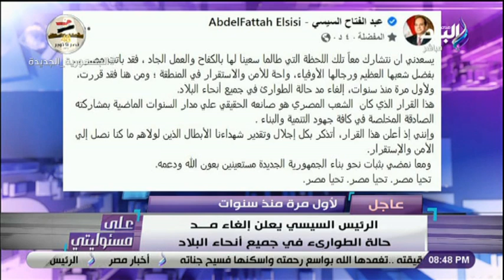تعليق قوي من أحمد موسى عن قرار الغاء حالة الطوارئ.. ده انتصار وعبور للمستقبل وللجمهورية الجديدة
حلقة اليوم 25 أكتوبر 2021 من برنامج على مسئوليتي مع الإعلامي أحمد موسى و فيها أحمد موسى يقف على الهواء لقراءة الفاتحة على أرواح شهداء مصر بعد قرار الرئيس بالغاء مد الطوارئ والمتحدث باسم مجلس الوزراء: قرار الرئيس السيسي بإلغاء مد حالة الطوارىء يؤكد أن العبث بأمن مصر انتهي و  المتحدث العسكري: المنتصر من فرض السلام و استعاد كامل أرضه فى حرب أكتوبر